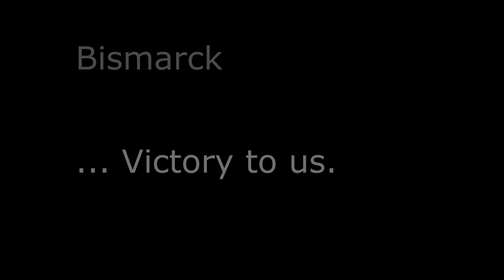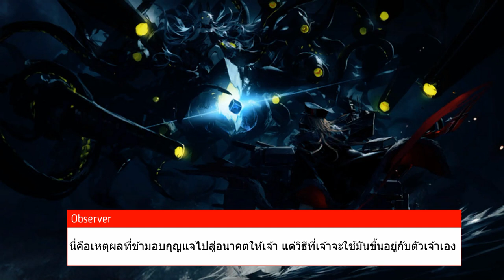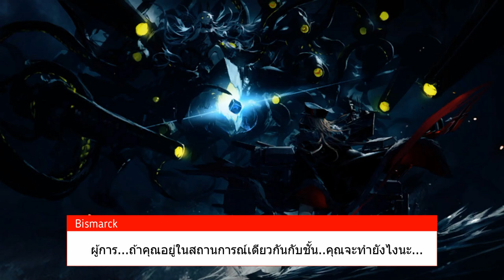【Azur lane 】Event# Scherzo of Iron and Blood Subthai Ep2 chapter3-5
Epสองเเล้ววว ในส่วนของการเเปลเนื้อเรื่องอีเว้นชอง Scherzo of Iron and Blood  บอกเลยว่าโปรเจ็คนี้น่าจะนานกว่าจะจบเลยเพราะมีหลาย chapter มากกก  ถ้าอยากให้มีEP ต่อไปก็ กดไลค์ กดเเชร์ กดติดตามเป็นกำลังใจกันด้วยนะครับจะขอบคุณมั่กๆเยย ^OwO^ และอย่าลืมกดกระดิ่งเพื่อรับการเเจ้งเตือนกันนะงับจะได้ชมคลิบที่อัพล่าสุดก่อนใครเลยยย